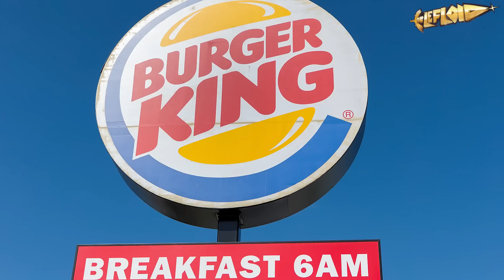Wann geht ein PRANK einfach zu weit?